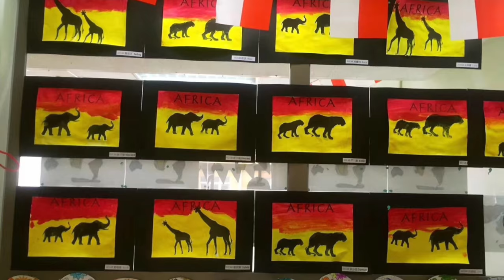International Day at BIBA!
Beijing International Bilingual Academy, annually celebrates International Day! Being an International, Bilingual School we have over 35 different cultures represented throughout our BIBA community!